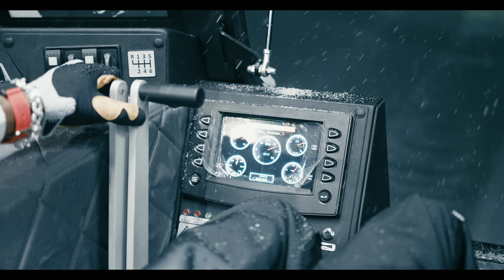YoungBoy Never Broke Again - Killa Season [Official Video]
The official YouTube channel of YoungBoy Never Broke Again.